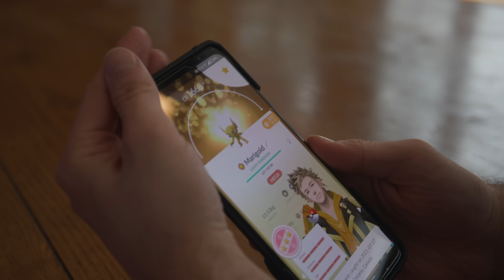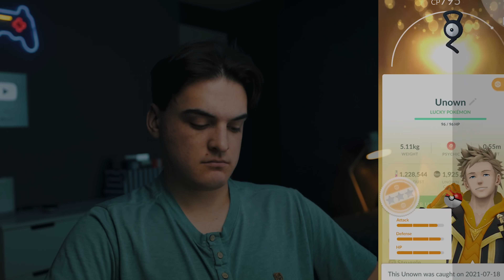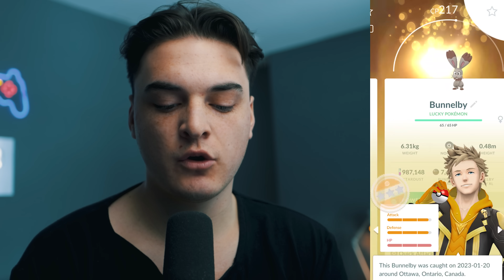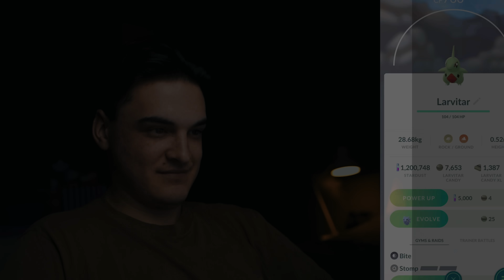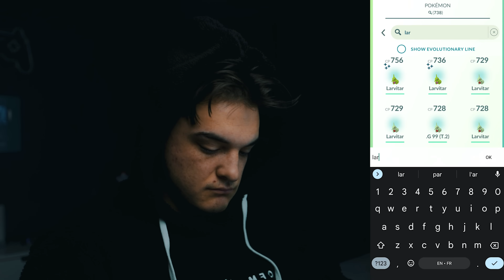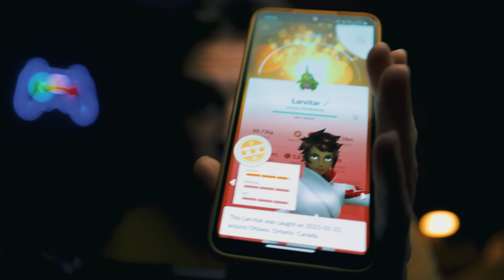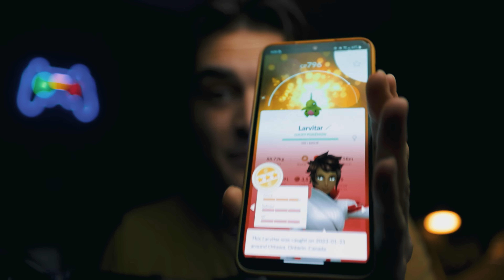I did 500 LUCKY BOOSTED Trades in Pokémon GO!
TIMESTAMPS
0:00 - Intro
0:37 - Day 1
2:16 - Day 2
3:32 - Day 3
4:22 - Day 4
5:12 - Day 5
6:08 - Final Results
6:45 - Outro

Mail Here!
OTTAWA RPO FAIRLAWN, ON, K2A 4E2

AUTOCATCHER'S!